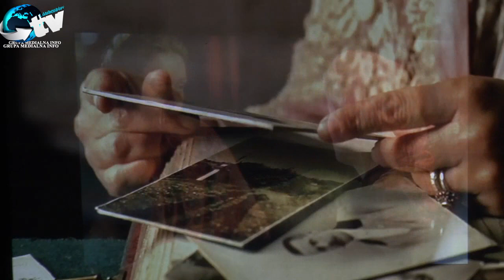Horyniec-Zdrój artfestiwal - Spotkanie z Mateuszem Damięckim